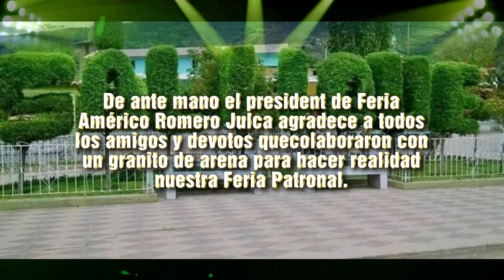FIESTA PATRONAL EN EL DISTRITO DE SALLIQUE